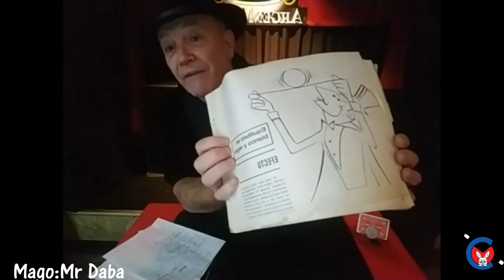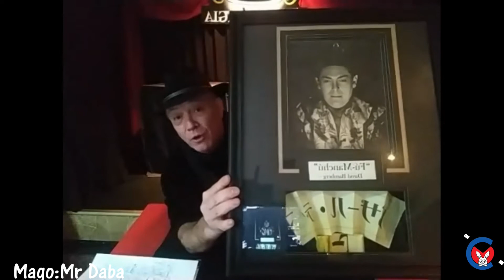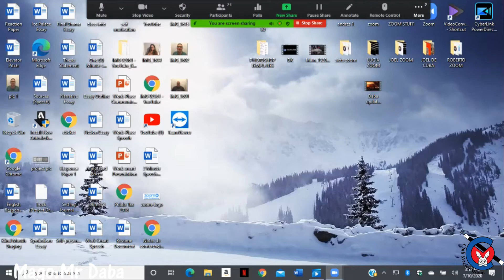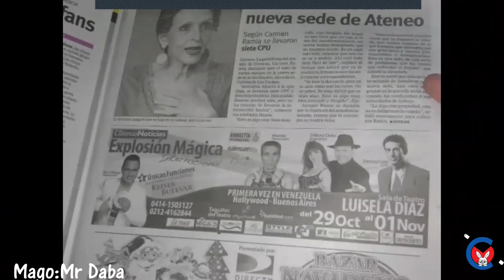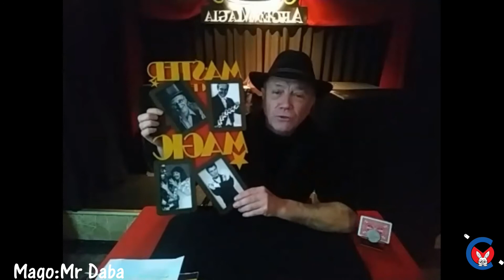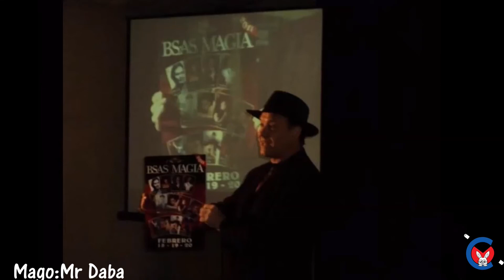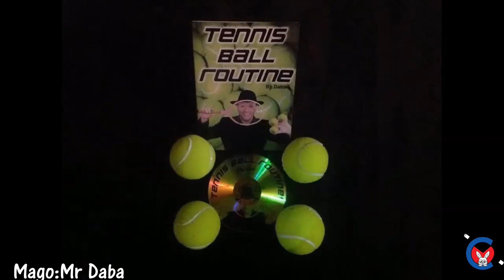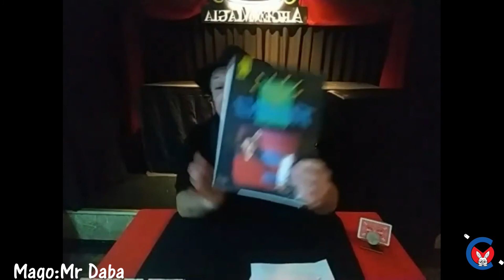ARCOIRIS MAGICO Conociendo el Artista "Mr Daba"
🔸️🎩ARCOIRIS MAGICO🎩🔸️
     Artistas Internacionales
Esperamos que sea una charla divertida y que participen todos para conocer mas a fondo a estos distinguidos artistas

Esten pendientes que seran muchos mas los que van a participar, esta ves estaremos con el Mago Miguel Angel Daba Zarza  " Mr Daba "
Que Vive en Buenos Aires, Argentina